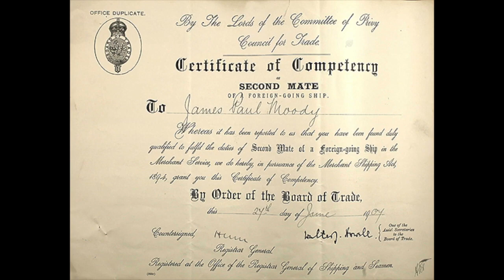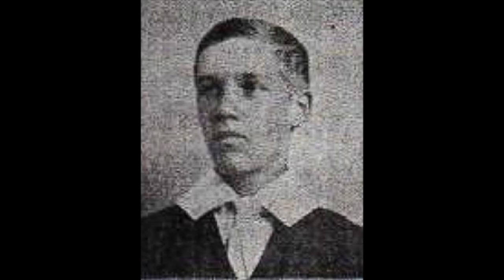Profiles from the Titanic #9 - 6th Officer James Moody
The most junior officer onboard the Titanic.